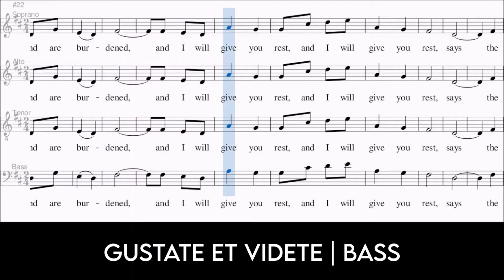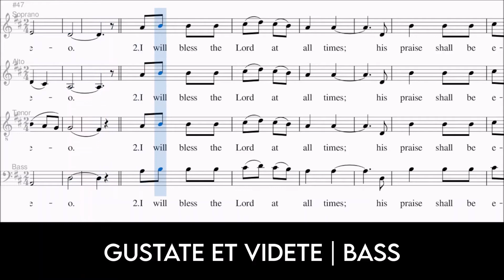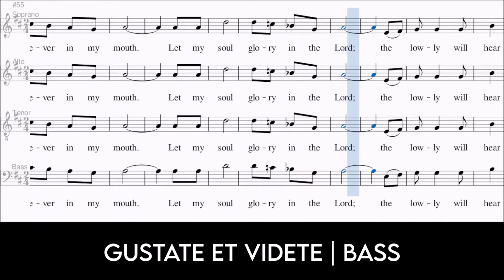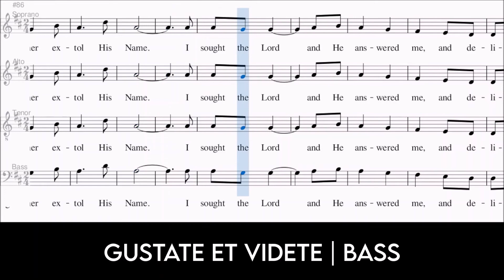Gustate et Videte | Bass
Ferdinand M. Bautista
Louie Angelo Oca

TONYPET